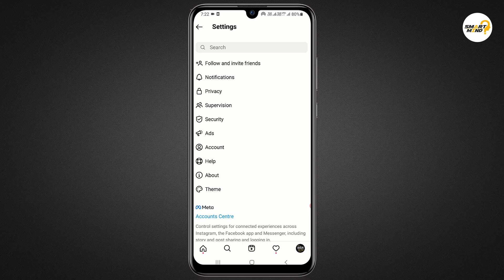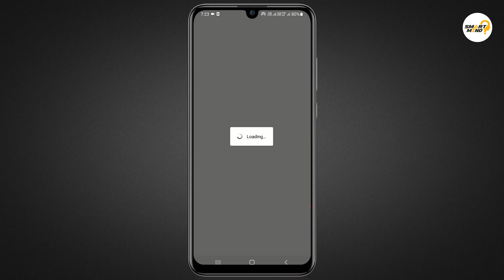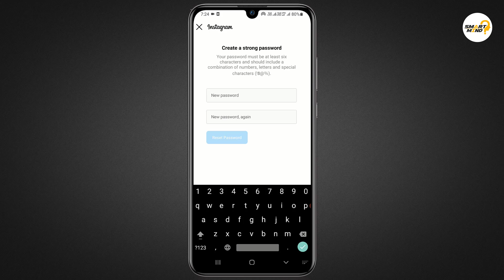how to change instagram password 2022 |🔥 instagram forgotted password reset 🔥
Hi Guys!
aaj ke is video me main aapko bataunga kaise aap apne instagram account ke password ko change kar sakte hai agar aap apne instagram account ke password ko bhool gaye hai aap nahi jaante hai ki aape ig account ka password kya hai to is vieo ko bina skip kiye aapko end ta dekhna hai is video me step  by step bataunga kaise aap apne instagram account ke password ko reset kar sakte hai. so lets start right now.

how to change instagram password 2022 | instagram password reset

1. how to change forgoted instagram password
2. instagram password reset
3. how to reset instagram password
4. how to change instagram password if forgotten
5. how to change instagram password if you forgot it
6. how to reset instagram password if you forgot it
7. how to change instagram password 2022
8. how to change instagram password if forgotten without email
9. reset instagram password
10. instagram ka password kaise change kare
11. how to change ig password
12. how to find your instagram password
13. how to recover instagram account
14. instagram password change
15. forgot instagram password